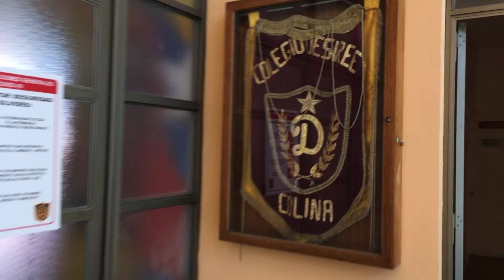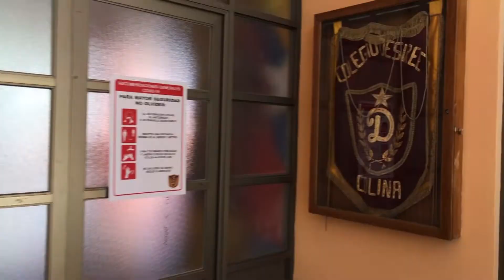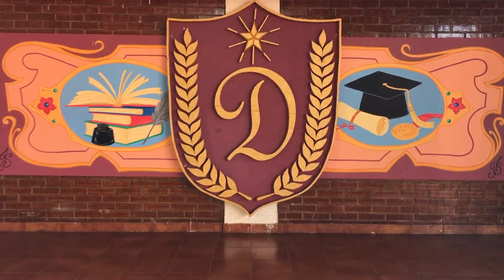Licenciatura 4°B Desiree